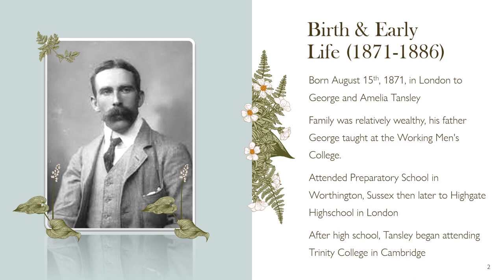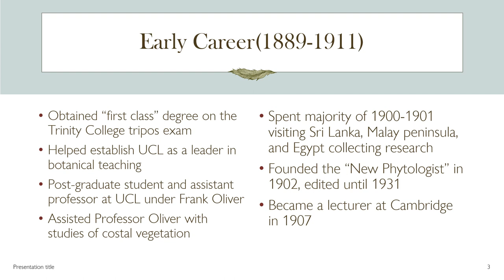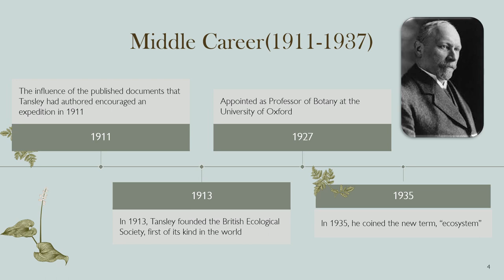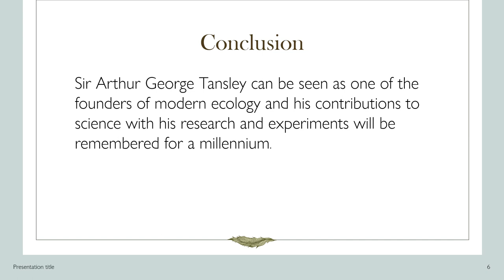Sir Arthur Tansley: Father of the Ecosystem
Picture an Ecologist Project
Information gathered from the New Phytologist Foundation